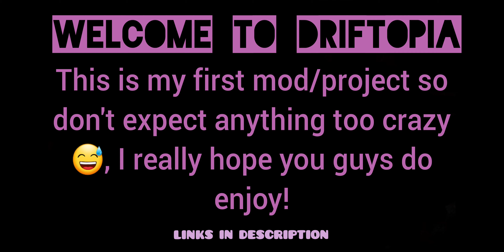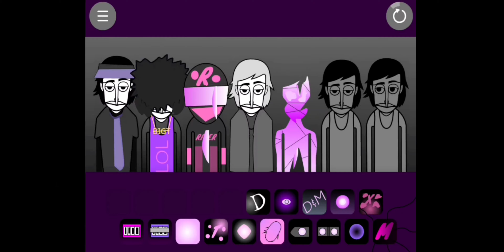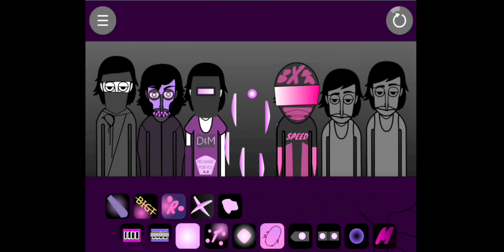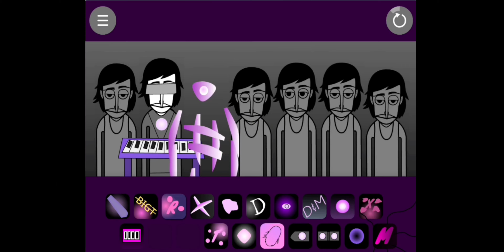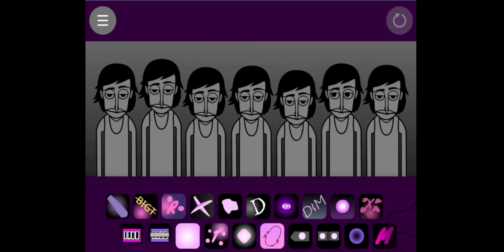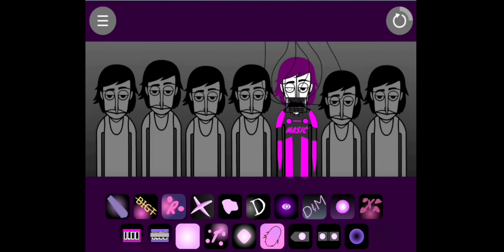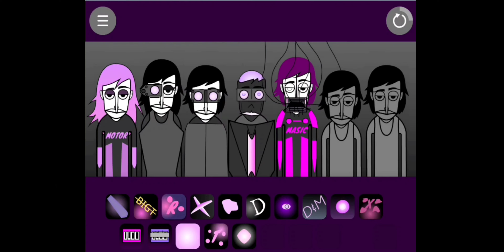SWGbox V1: Driftopia | Released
WARNING this got copyrighted so if you ever make a mix and record it, you might get struck. It socks. Alot